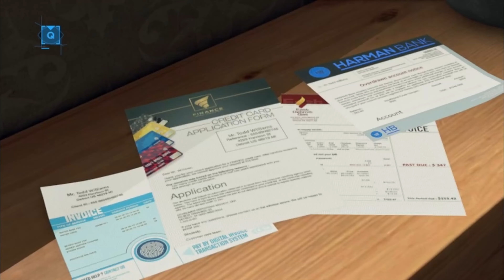Detroit: Become human Walkthrough # 2 - Helfer mit Herzen aus Gold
Manchmal bahnen sich Wunder an. Womöglich ja auch in dieser Folge.